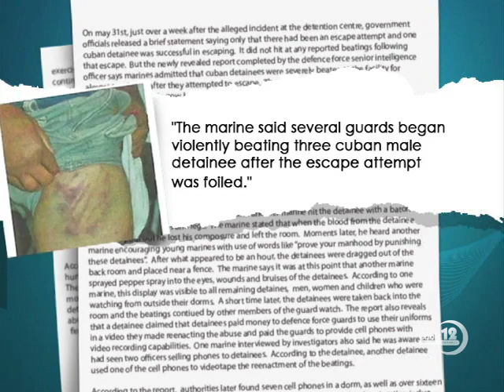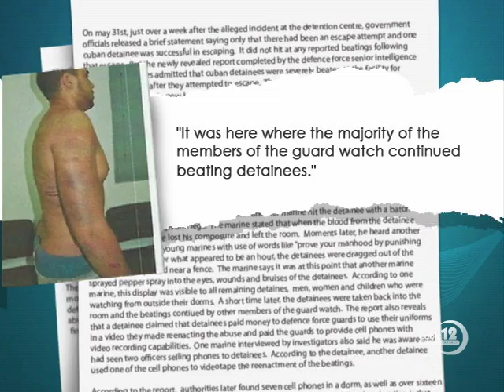CUBAN PROTEST IN MIAMI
NB12 AUG 31ST, NEWS